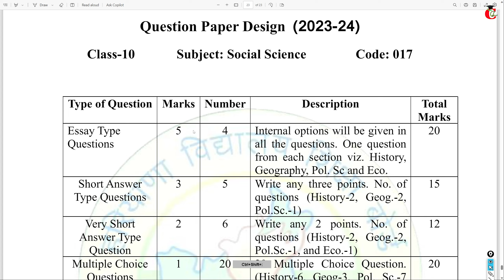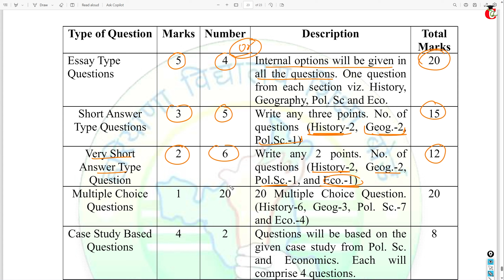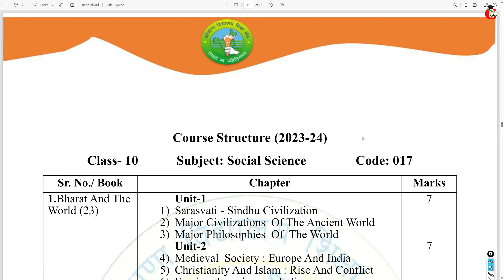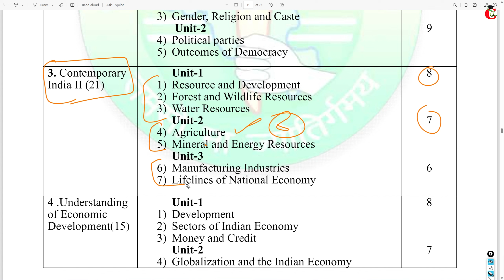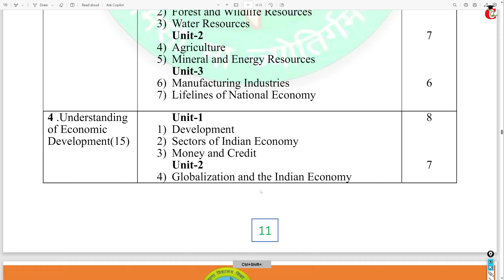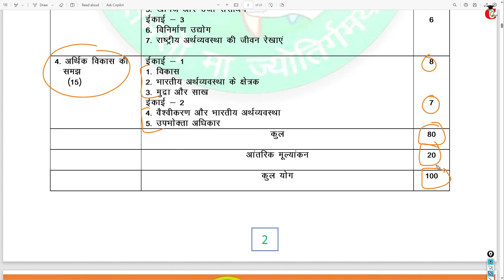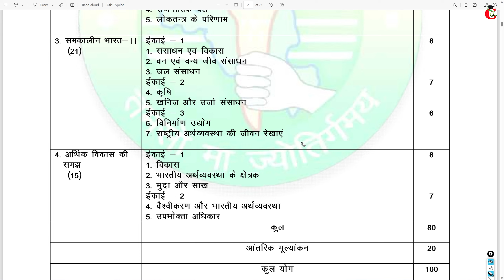HBSE Class 10 Social Science Question Paper Design 2024 || March 2024 Question Paper Pattern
Question Paper Design 2024 Class 10 Social Science for Haryana Board Students. Class 10 Social Science Question paper pattern 2024.